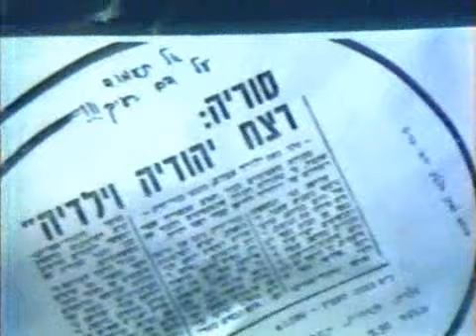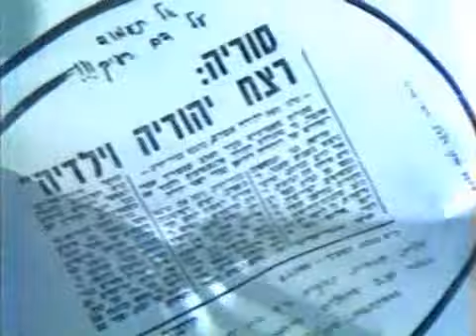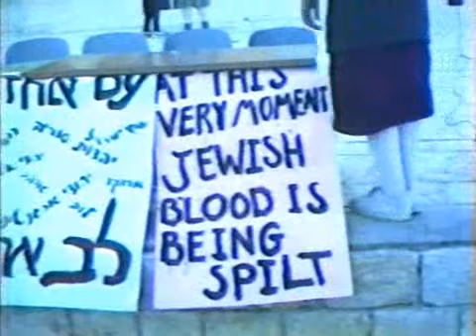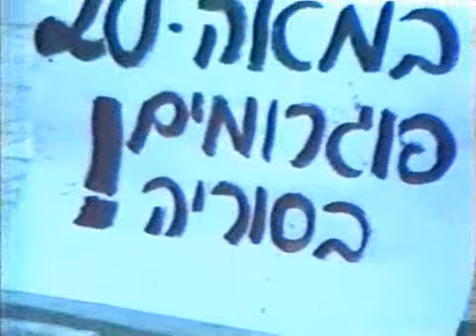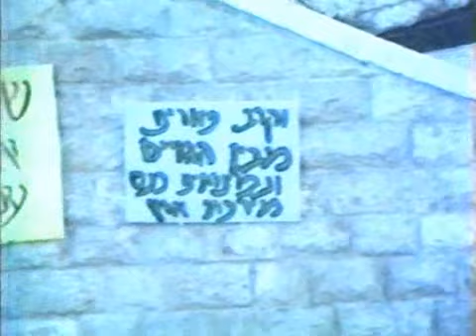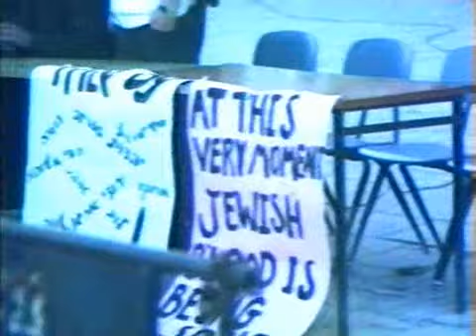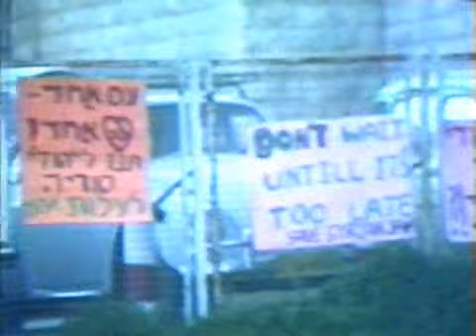The Spielberg Jewish Film Archive - Demonstration in Support of Syrian Jews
Name:  Demonstration in Support of Syrian Jews
Year:  1980
Duration:  00:49:26
Language:  Hebrew

Abstract:  The Shas Political Party organizes a rally at the Western Wall in support of Syrian Jewry.

שם:  הפגנה למען יהודי סוריה
שנה:  1980
אורך:  00:49:26
שפה:  עברית

תקציר:  עצרת בכותל המערבי לתמיכה ביהודי סוריה, שאורגנה על ידי תנועת ש"ס.